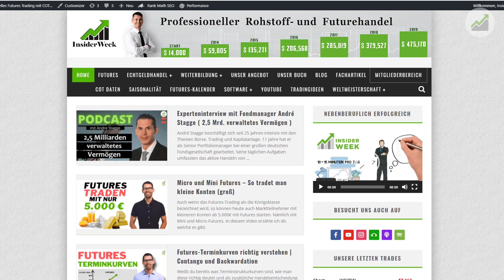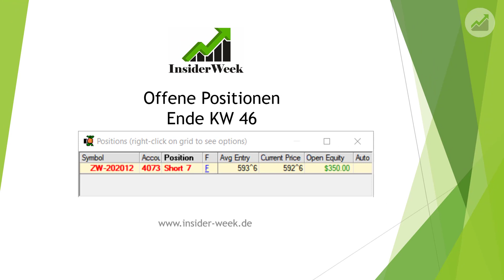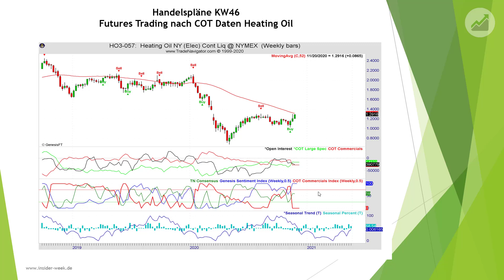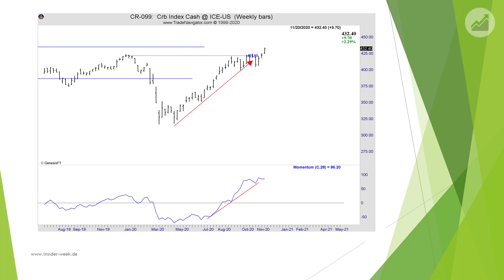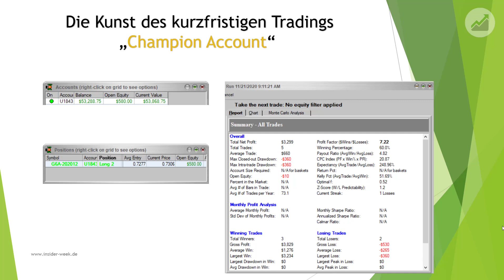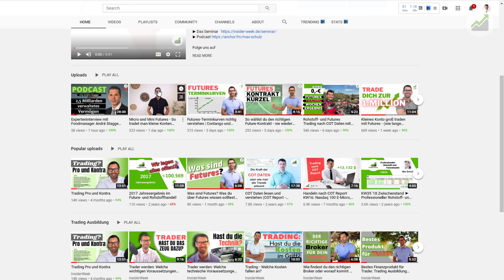8.127 $ Gewinn mit Heizöl (Winter kann kommen❄️) Rohstoff- und Futures Trading nach COT Daten KW47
In diesem Video zeige ich mein Trade im Heizöl Future auf Basis von COT Daten aus dem COT Report. Möchtest du wissen wie Futureshandel dein Portfolio stabilisieren und dir zusätzliche Rendite bringen kann, dann trage dich für ein Infogespräch ein unter

Möchtest du wissen wie wir Weizen Futures und andere Futures nach COT Daten handeln?

Wenn dir unser Trading nach COT Daten gefallen hat, dann like dieses Video, teile es mit anderen Trader, sehe es dir zur Weiterbildung oder zum Frühstück mit Kaffee an:-)

Testimonials, die auf dieser Website erscheinen, sind nicht repräsentativ für andere Kunden und sind keine Garantie für zukünftige Leistungen oder Erfolge.nen E-Mini Future an der CME Börse in USA. Man kann den Handel aber auch mit SPY ETF umsetzen. Risikooffenlegung: Der Handel mit Futures, Forex und CFD ́s birgt ein hohes Risiko und ist nicht für jeden Investor geeignet. Ein Investor kann möglicherweise mehr als das eingezahlte Kapital verlieren. Für den Handel sollte nur Risikokapital verwendet werden, bzw. Teile des Risikokapitals. Risikokapital ist Geld, bei dessen Verlust sich keine Änderung der Finanzsituation ergibt bzw. keinen Einfluss auf das Leben mit sich bringt. Eine in der Vergangenheit erzielte Performance ist keine Garantie für zukünftige Gewinne.